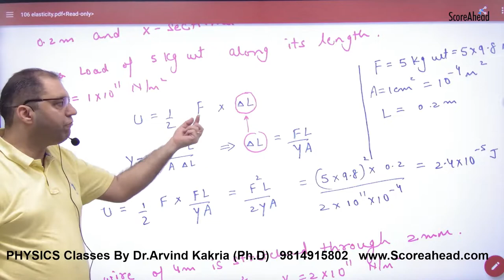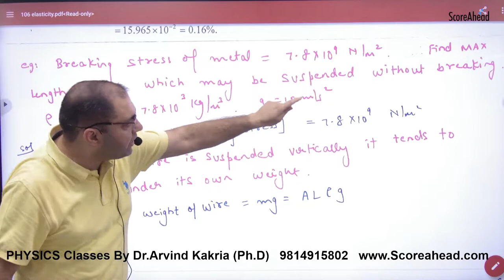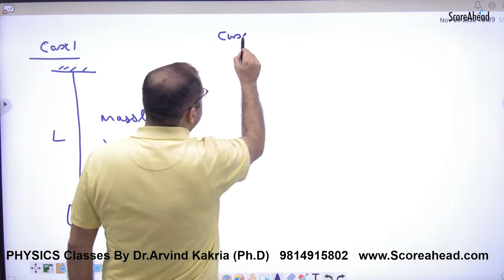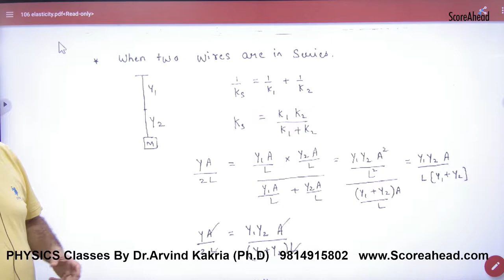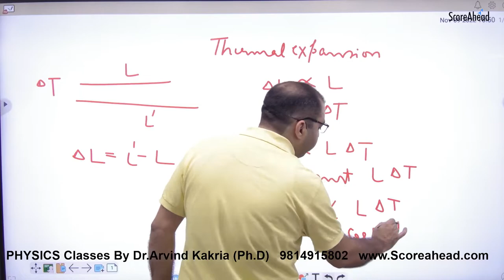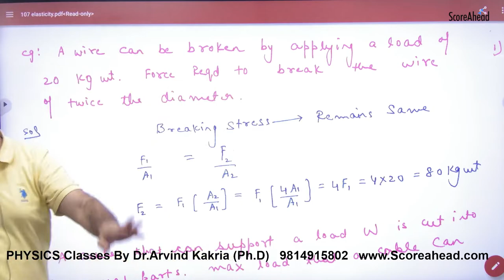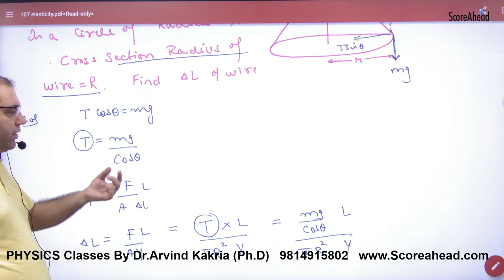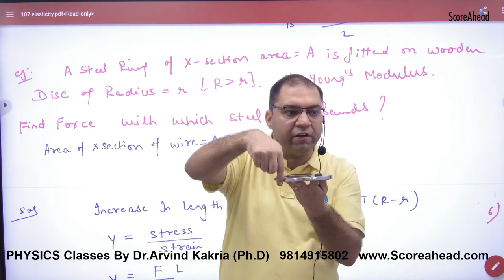223 Numercials on Young's Modulus